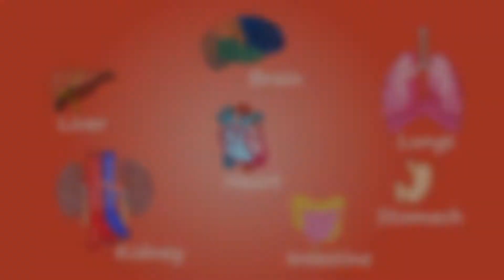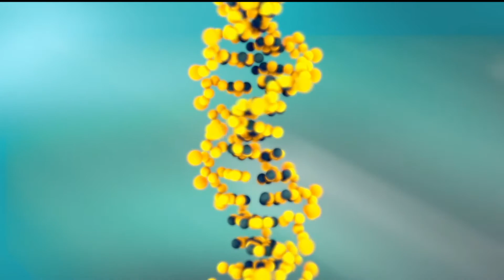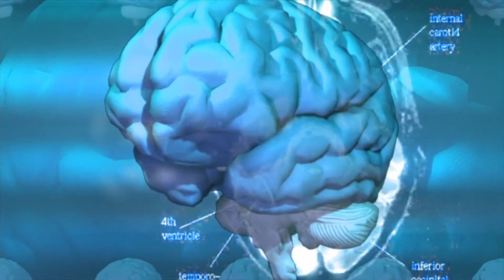दुनिया की सबसे डरावनी मानसिक बीमारी|Most scary mental disorders|wendigo psychosis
Namaskar dosto esh video main kuchh ashi duniya ki sabse daravani manshik bimari or Most scary mental disorders ke bare me bataya hain.
1.
2.
3.
4.
5.

Dosto muje ummid hain ke video main diye gayi information aapko achhi lagi ho 🙏🙏🙏

2. Power of positive thinking
➡️Science and informative  videos ko dekhne ke liye

जय हिंद
वंदेमातरम्
[72a]

[About this channel : इस youtube channel मैं आपको science and informative videos हिंदी मैं देखने को मिलेंगे नया वीडियो हर हफ्ते पोस्ट किया जाता है। ]